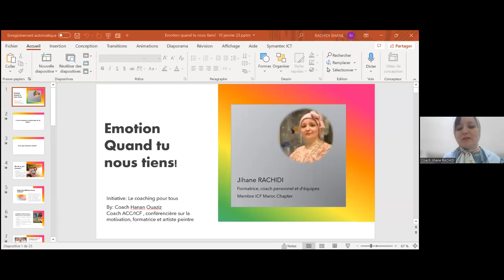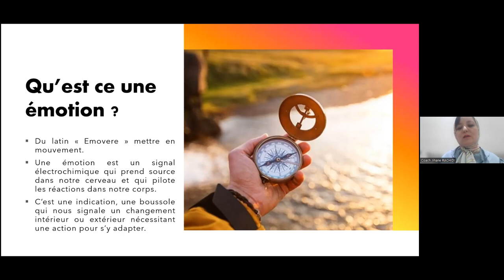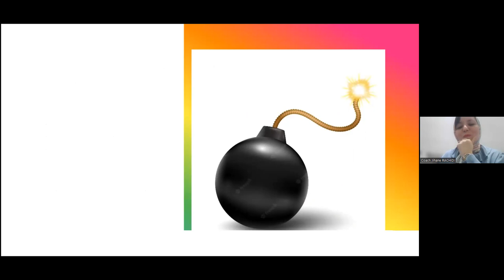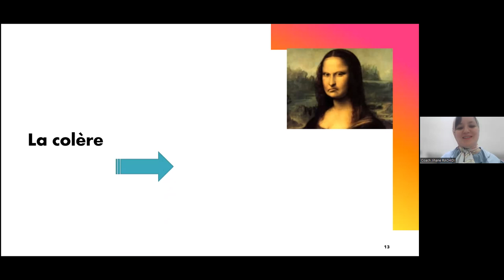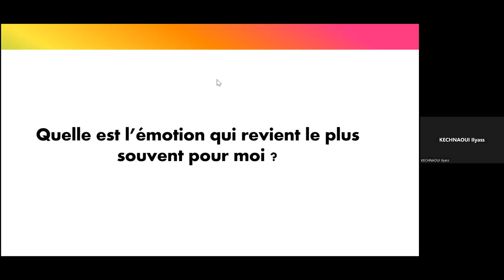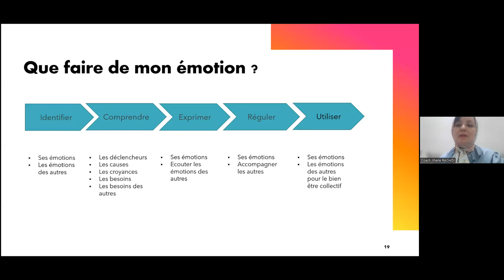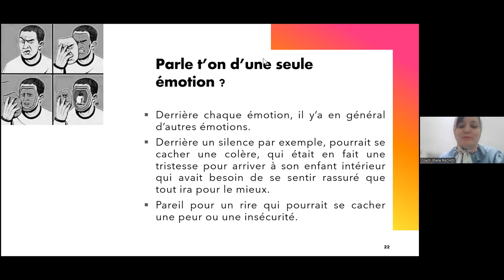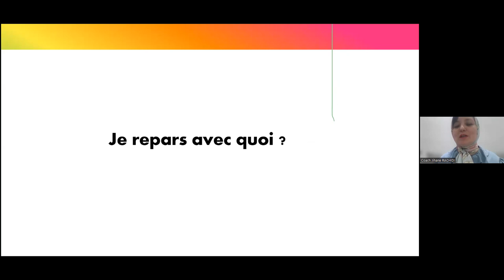Emotions quand tu nous tiens avec Jihane Rachidi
Qu’est ce qu’une émotion ?
Voilà une question simple à laquelle pourtant la réponse est complexe. Cette question est pour l’une des toutes premières fois abordée scientifiquement dans un ouvrage de 1884 devenu célèbre : « What is an emotion ? » de William James.

Une émotion est une simple réaction psychologique et physique à une situation. Elle est provoquée par la confrontation à une situation et à l’interprétation de la réalité. Les sensations sont purement physique, un simple message issu d’un organe sensoriel (ex : une odeur) tandis que les émotions y ajoute un affect (berk ça pue, hum ça sent bon).

Les émotions sont des énergies très puissantes, qui peuvent être bénéfiques, positives, mais aussi nocives, négatives. Elles influencent directement votre qualité de vie.
Qui dit qualité de vie, dit aussi bien-être, bien dans sa tête, bien dans sa peau, et donc, bien gérer ses émotions. En effet, la qualité de vie est fonction de la qualité de ses émotions.

Pour être bien dans sa peau et bien dans sa tête, il faut donc savoir comment gérer ses émotions. La première chose à faire, c’est d’en être conscient. Donc, soyez conscient des émotions que vous avez, que vous vivez, et de leur effet sur vous, sur votre bien-être.

C'est ce que nous allons découvrir avec Jihane Rachidi qui est coach individuel, d'équipe et formatrice.
Nous tenons à remercier notre chère Jihane Rachidi pour son soutien, sa générosité et son partage.

Je rappelle que cet un atelier en ligne gratuit s'inscrit dans le cadre de l'initiative